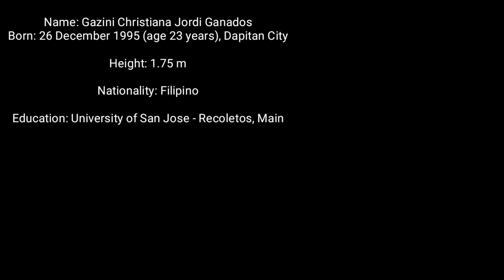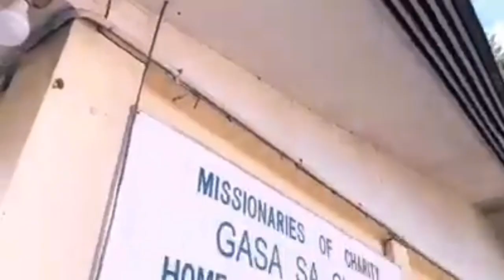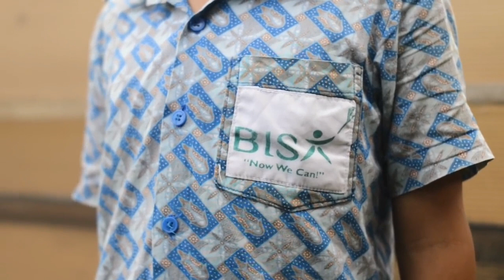MISS UNIVERSE 2019 / PHILIPPINES VS INDONESIA / BATTLE FOR THE CROWN PART 1